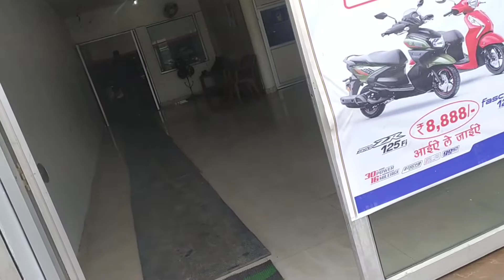Off-Road ke chakkar me new bike😨 panni me daal de | off-road gone wrong 😞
Nikhil bhagat present

vlog 23 of january